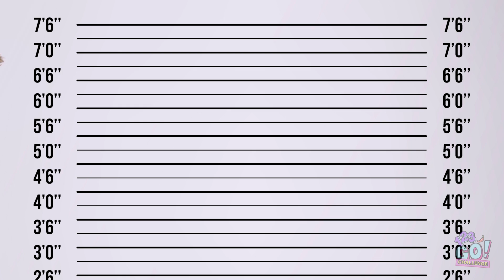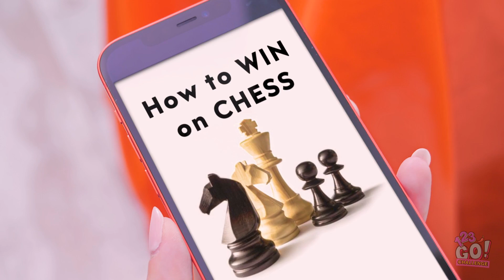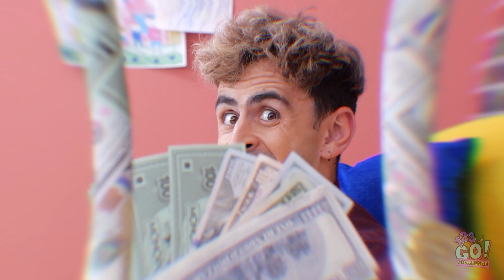BROKE VS RICH In PRISON || Awkward And Funny Situations of STUDENTS IN JAIL By 123 GO! CHALLENGE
Going to detention is never fun.

It’s like jail for students.

But after watching this, you’ll see why rich prisoners have it way easier than poor ones.

How do you think you’d fair in jail? A little money would make it way cushier, don’t you think?